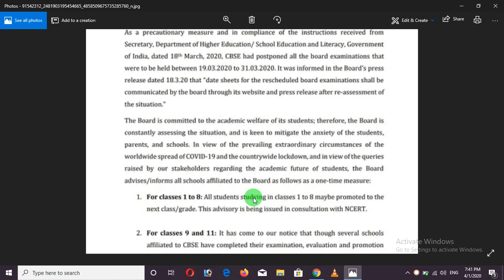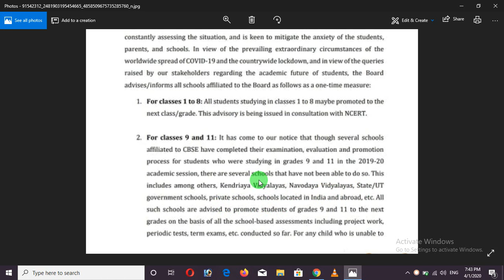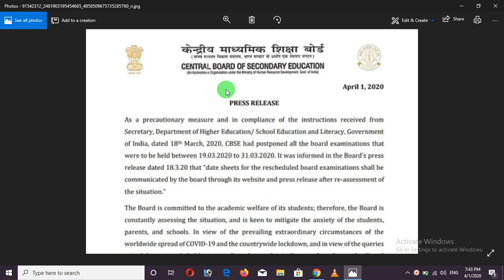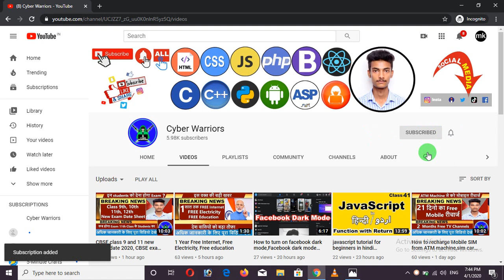CBSE class 9 and 11 students will be promoted to Next class, cyber warriors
In this video, I will tell you that cbse had said to promote the students of class 9th and 11th.